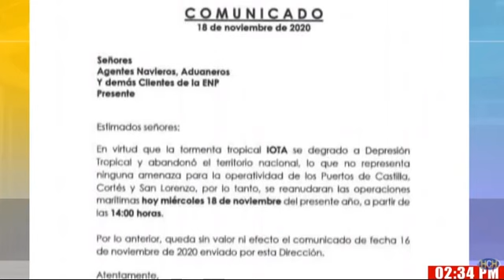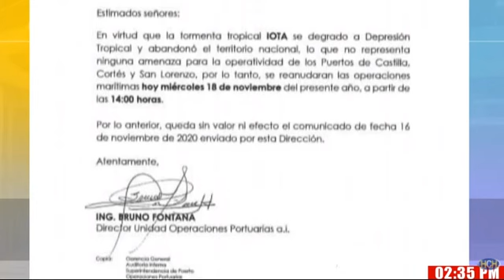ENP reanuda operaciones marítimas a partir de hoy